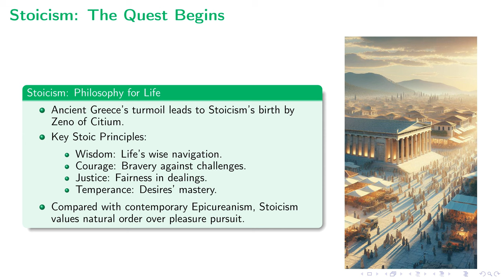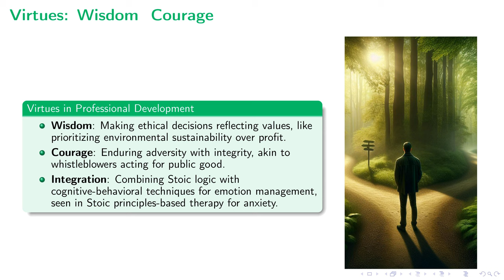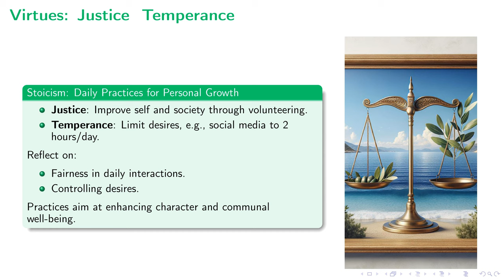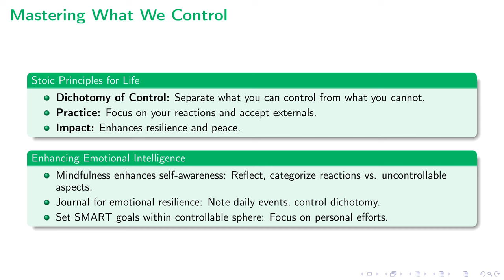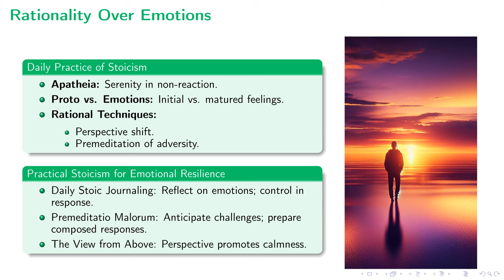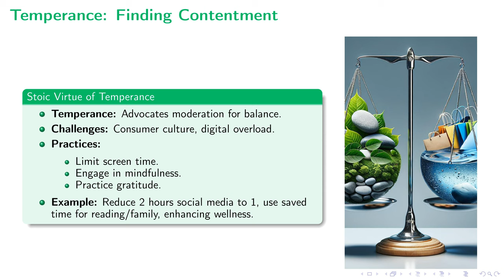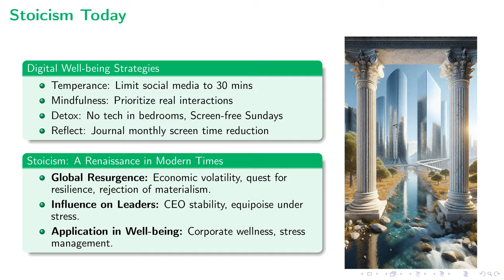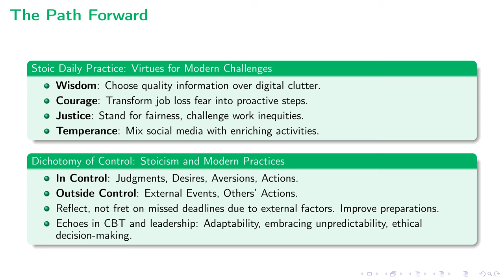Sparky's Academy: Stoicism - Daily Practice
This lecture delves into the profound and practical applications of Stoicism, an ancient Greek philosophy, for contemporary living. By exploring Stoicism's foundational virtues—wisdom, courage, justice, and moderation—participants are introduced to strategies for achieving personal growth and societal improvement amidst life's challenges. The insights from Stoic thinkers like Zeno of Citium, Epictetus, and Marcus Aurelius offer guidance on navigating modern issues, from digital consumption to environmental sustainability, through ethical conduct and emotional resilience. The lecture emphasizes Stoicism's relevance in promoting a fulfilling life, highlighting its principles for managing anxiety, fostering societal cohesion, and living with intention in the face of external turmoil.